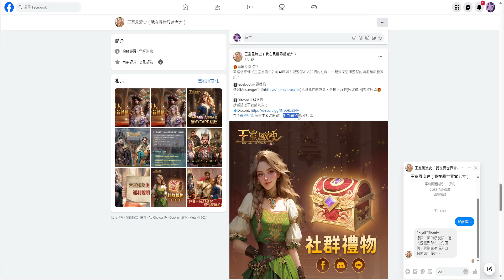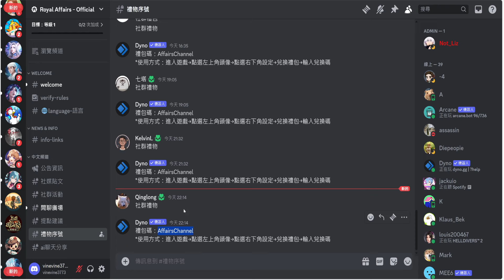王室風流史 最強隱藏T0騎士神角免費拿+2024最全禮包碼序號+兌換碼+貴族聯姻後宮&完美開局福利 | 藤藤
🔷自我介紹🔷
大家好我是藤藤，目前會分享手機遊戲的遊玩過程以及禮包碼序號和兌換碼分享

🎁禮包碼序號:🆕
RoyalFBThanks
AffairsChannel

錄影軟體:Movavi
剪接軟體:DaVinci Resolve
封面製作:Photoshop